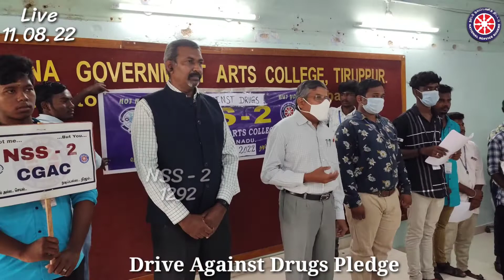தமிழகமுதல்வர் வேதனை |இணைய வேண்டும்|Drive Against Drugs Pledge| Tiruppur Chikkanna Govt Arts College